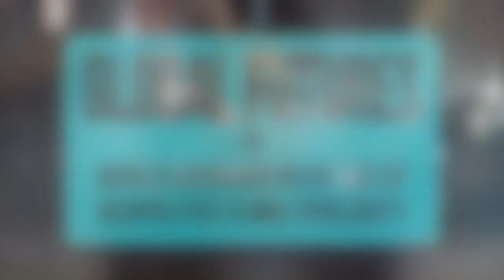Does the Ukraine War Herald a New World Order?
In this second segment of our conversation with Dr Zachary Paikin, we discuss the broader implications of the Ukraine War, especially as they relate to a rapidly shifting international order. Did the war mark a watershed moment in world history and a clear break with the old order?; What does the current conflict between NATO and Russia mean for Russia-China relations and Europe's relationship with China?; Will regional powers be forced to choose their geostrategic orientation more clearly in the months and years to come?

SPEAKERS:
Dr Zachary Paikin
Senior Research Fellow, Global Policy Institute (GPI London); Researcher, Centre for European Policy Studies (CEPS) & Nonresident Research Fellow, Institute for Peace & Diplomacy in Toronto.

HOSTS:
Professor Chris Dixon, Director, Global Policy Institute
Chris Luenen, Deputy Director, Global Policy Institute
Bob Savic, Senior Research Fellow, Global Policy Institute

ABOUT THE GLOBAL POLICY INSTITUTE
The Global Policy Institute (GPI London) is a think tank on international affairs, analysing the next phase of globalisation and and the changing world order. It is based in in the City of London, and draws on both a rich pool of international thinkers, academics as well as policy and business professionals. The Institute gives non-partisan guidance to policymakers and decision takers in business, government, and NGOs.